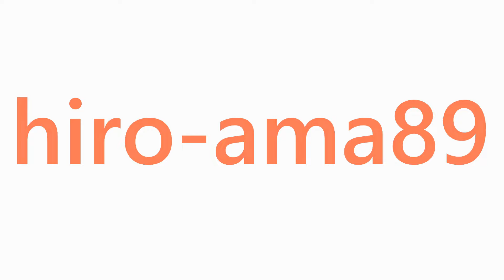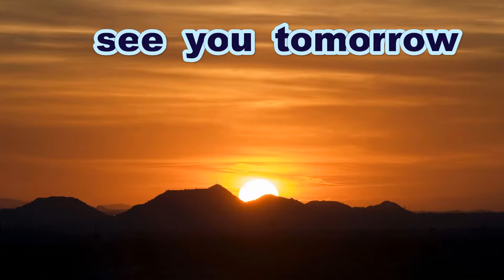《中学硬式》【ヒット打ったよ】 川口脩陽 選手（福山ローズファイターズ）《第３１回ヤングリーグ春季大会広島支部予選》